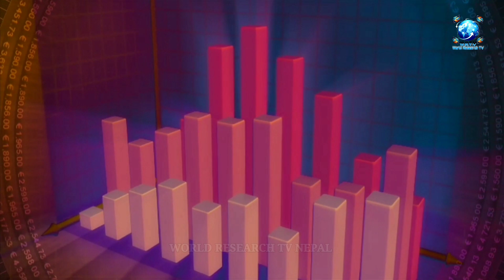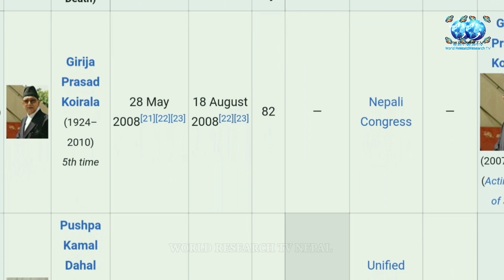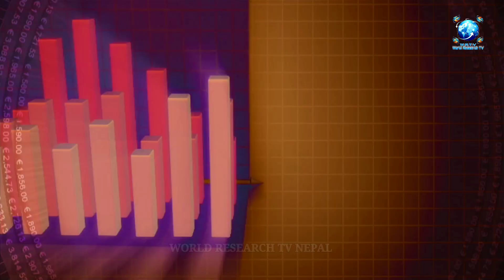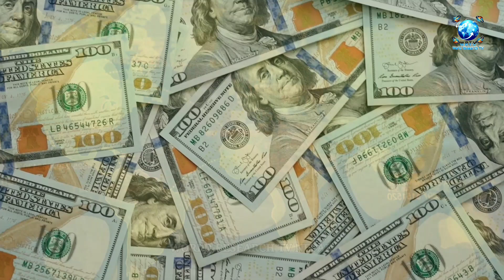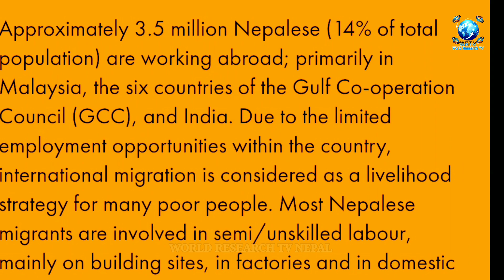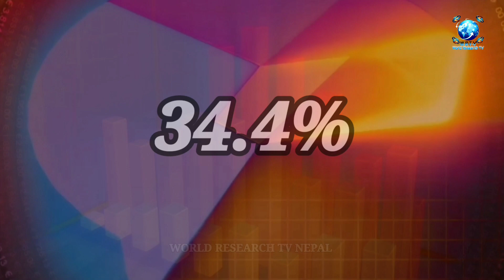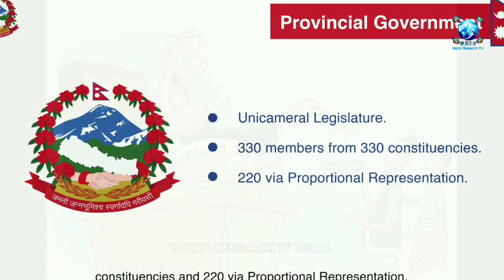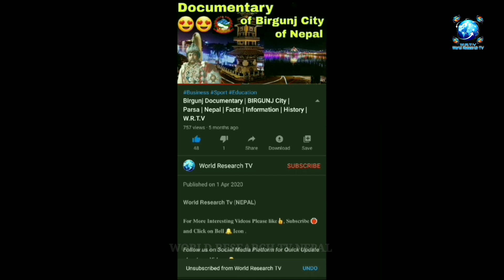Is Nepal Heading Towards the Same Fate as Sri Lanka? The Truth About Nepal's Economic Downfall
In this eye-opening video, we delve into the political instability of Nepal and how it has led to the country's economic downfall. With 12 prime ministers in just 14 years, foreign companies are hesitant to invest in Nepal, leaving the economy dependent on foreign aid. The country's debt is soaring, while exports are decreasing, and imports are increasing. We also explore Nepal's remittance and tourism sectors, which have taken a hit due to the political system's neglect. Finally, we discuss corruption and trust issues, making Nepal a risky investment for foreign companies. Join us as we dissect the root cause of Nepal's economic crisis and how it can be fixed. Nepal NepaliEconomy EconomicCrisis PoliticalInstability Debt Corruption Remittance Exports Imports Tourism ForeignInvestment.

(For Work)